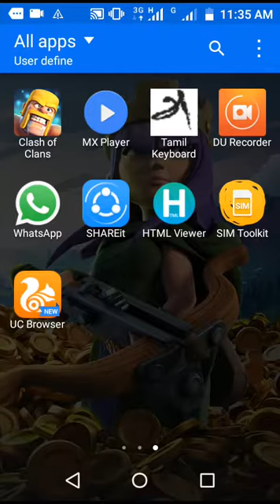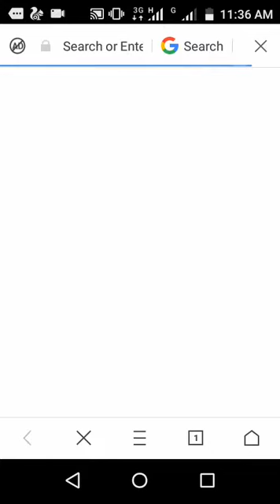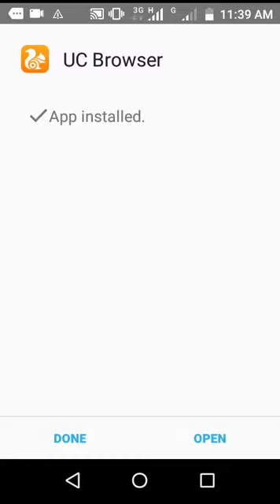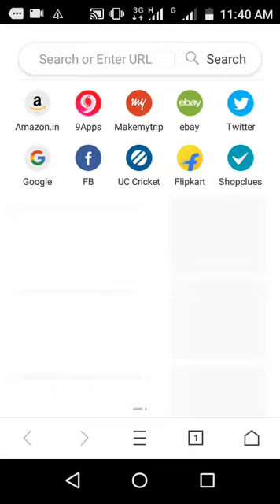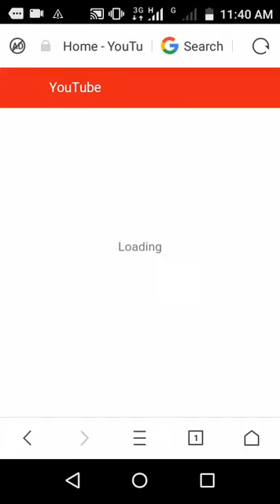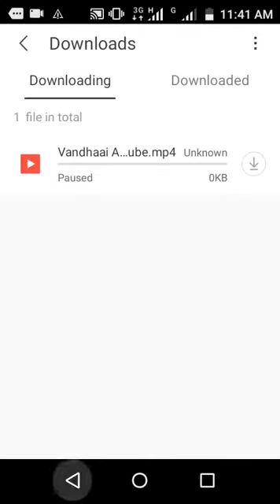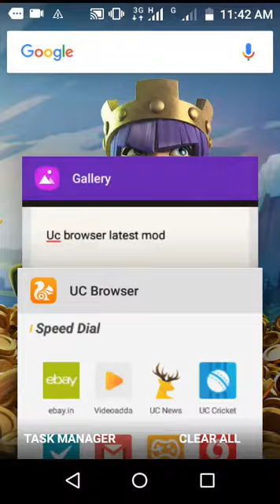How to Download Videos from Any Site Using Uc Browser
Latest version uc browser mod
Unlock online videos Facebook and YouTube.